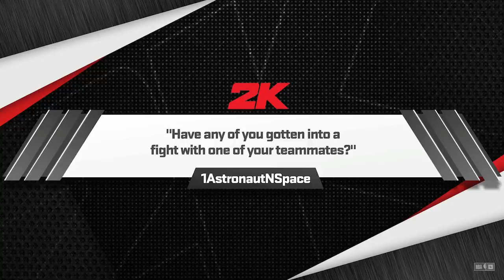NBA 2K24 LA Lakers at Boston